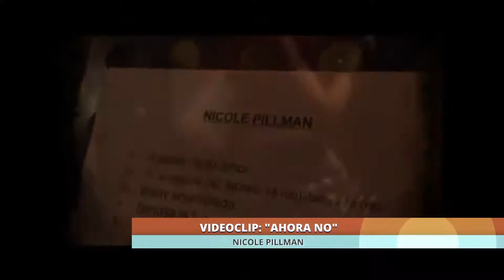Nicole Pillman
En "Chema a las 10" la cantante nacional Nicole Pillman